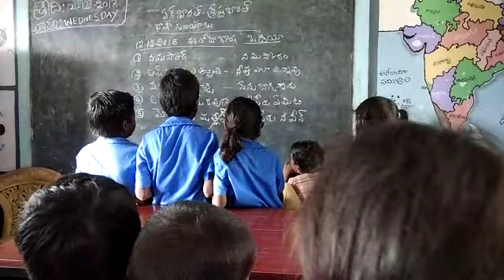Bhashasangam odia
MPPS ANDRAVARIPALLE.ST. ZPHS Thalapulapalle crc Puthalapattu Mandalam CTR.A.P.crp G Jagada Video from Jagada